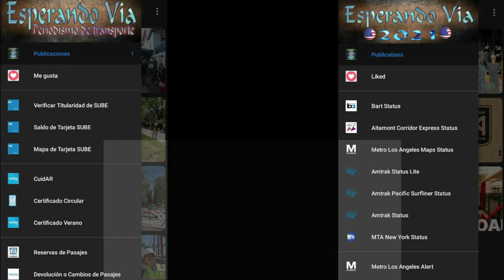Comenzaron las Obras de la Estación Marcos Paz del Sarmiento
En este video podran ver como se avanza con la obra de Modernización de la Estacion Marcos Paz del ramal Merlo-Lobos de la Linea Sarmiento